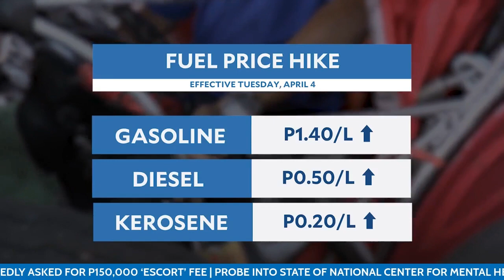Fuel prices to increase by up to P1.40 per liter starting April 4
Oil firms will increase pump prices of gasoline, diesel, and kerosene starting Tuesday, April 4.